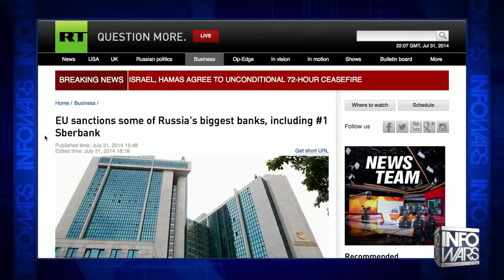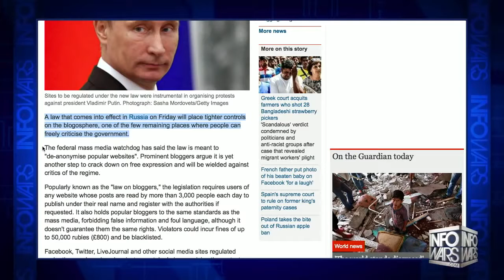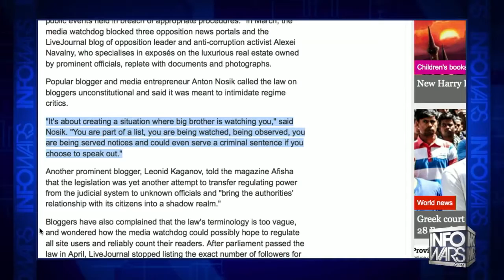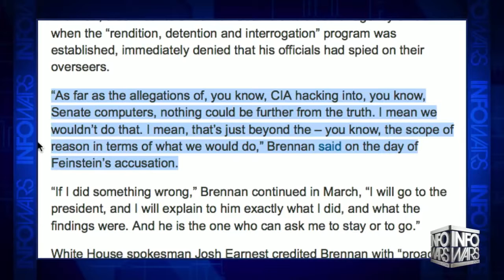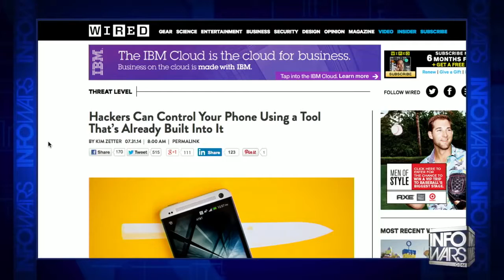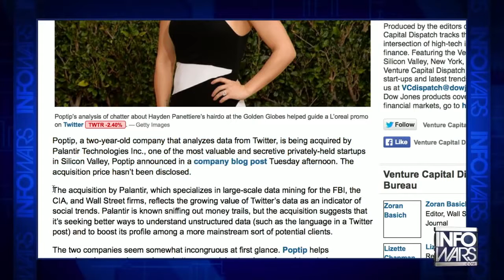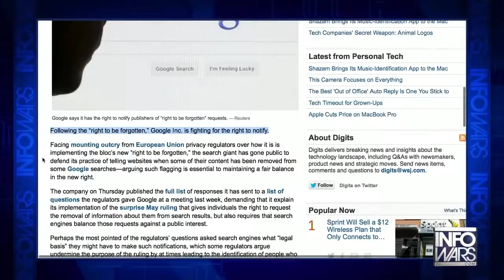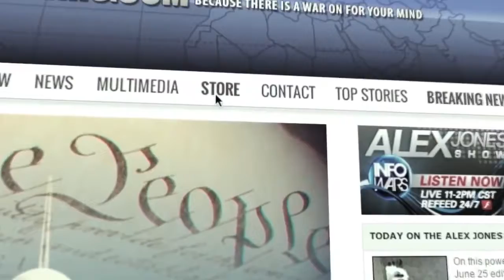The Surveillance State Ups Its Game on Social Media Data Mining